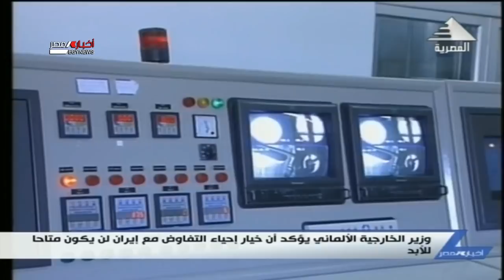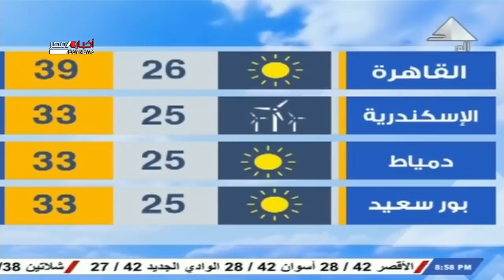نشرة أخبار الثامنة مساءً 30-7-2021